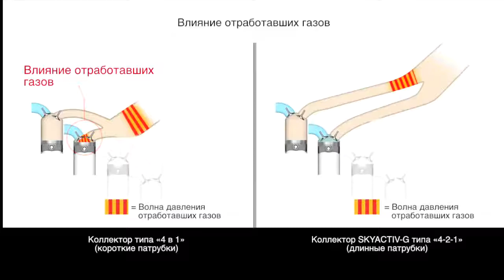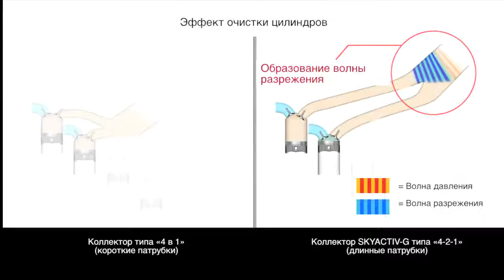SKYACTIV G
Так работает новый выпускной коллектор, построенный по схеме 4-2-1: благодаря особой конфигурации выхлопных каналов он способствует более эффективной очистке цилиндра от продуктов сгорания. Результат — отсутствие детонации в цилиндре даже при степени сжатия 14!